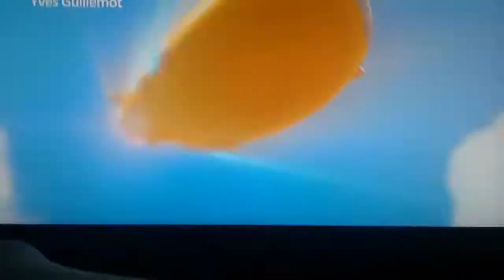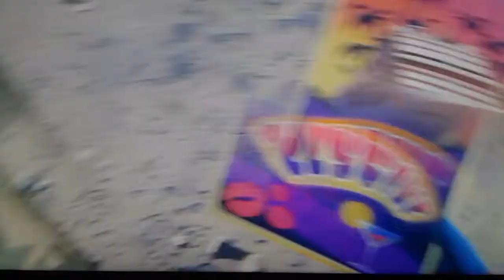Rabbids invasion: season 4: The rabbid boat